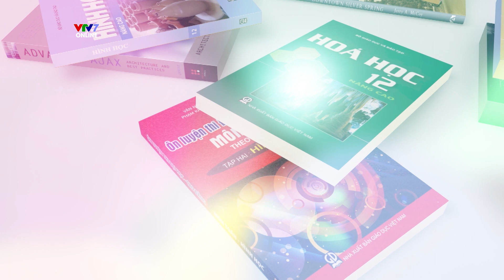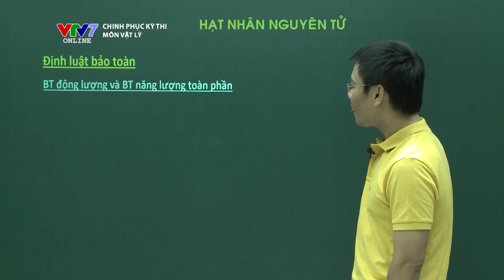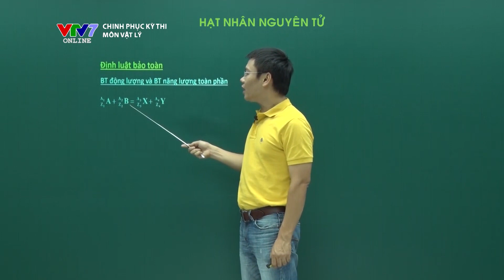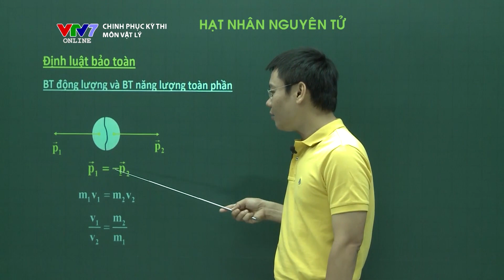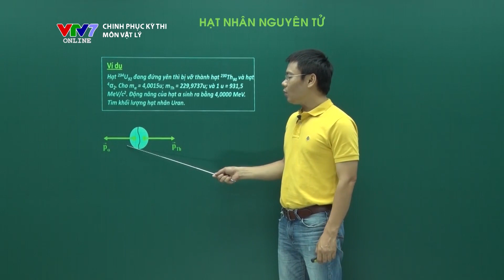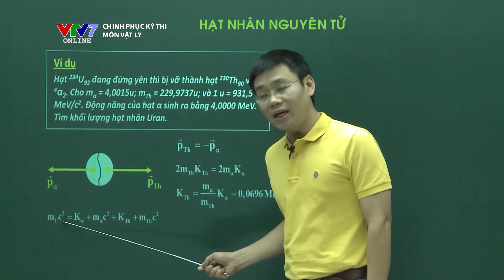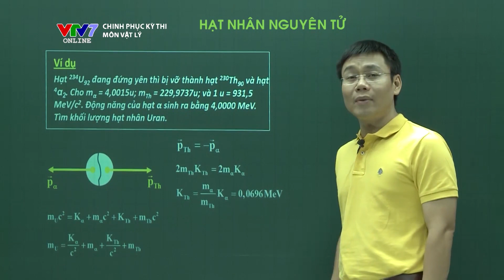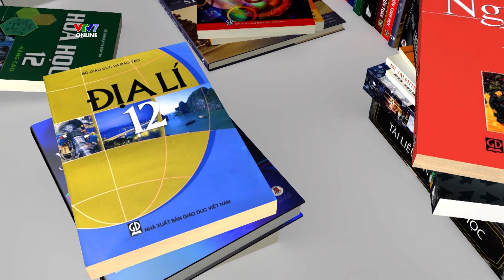Các định luật bảo toàn trong phản ứng hạt nhân | CPKT THPTQG môn Vật lý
Các định luật bảo toàn trong phản ứng hạt nhân